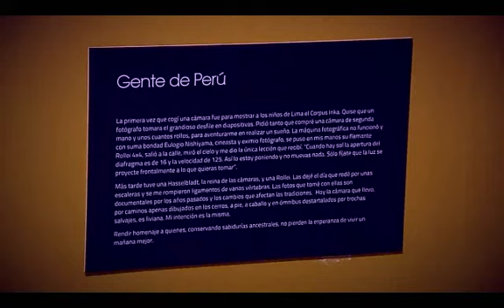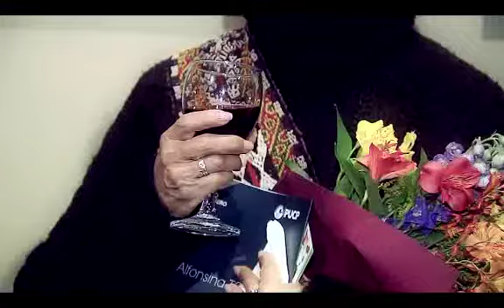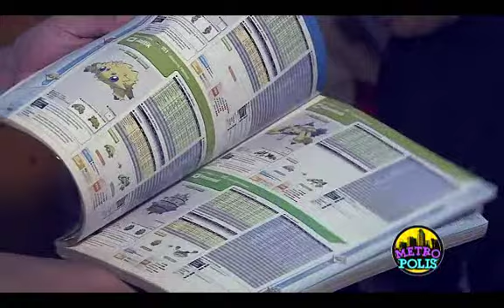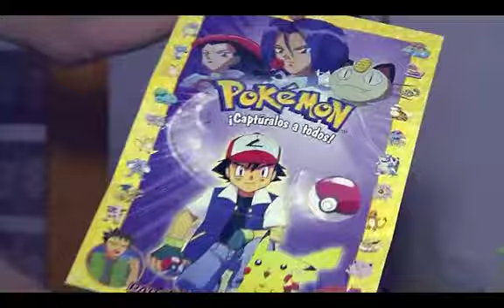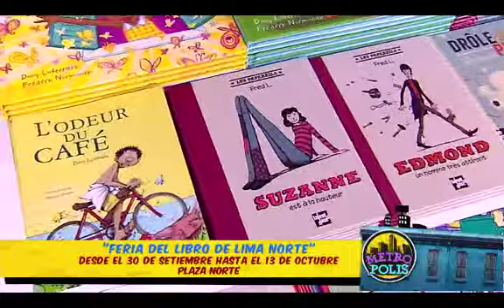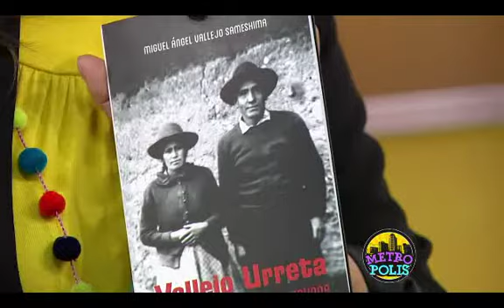Metrópolis (TV Perú) - 29/09/2015